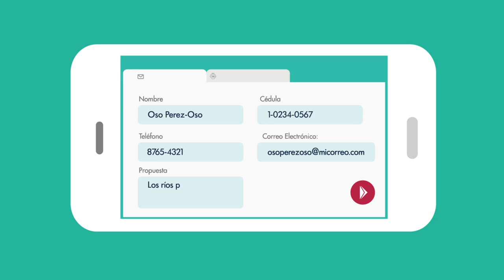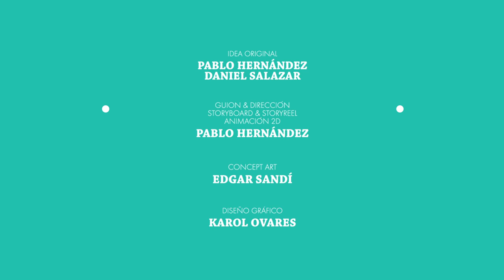¿Cómo proponer un Proyecto de Ley?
¿Tenés una idea para mejorar Costa Rica? Existen mecanismos para que cualquier ciudadano pueda proponer un Proyecto de Ley. LaLinda te explica paso a paso cómo hacerlo llegar a la Asamblea Legislativa.